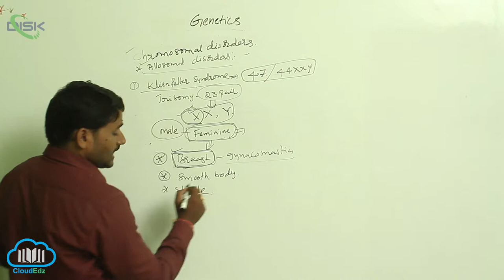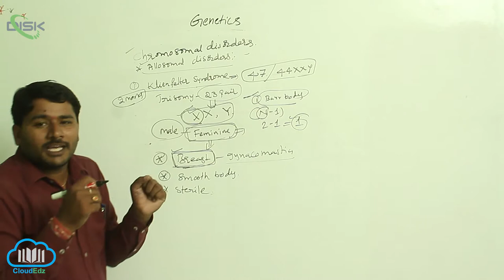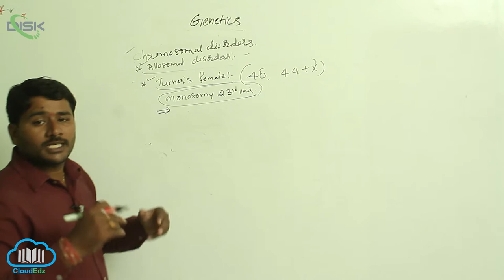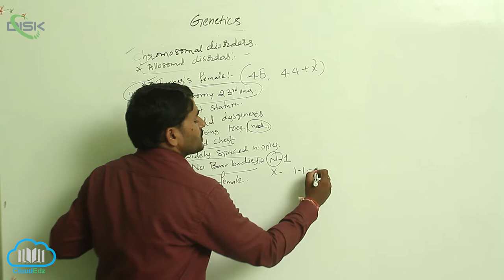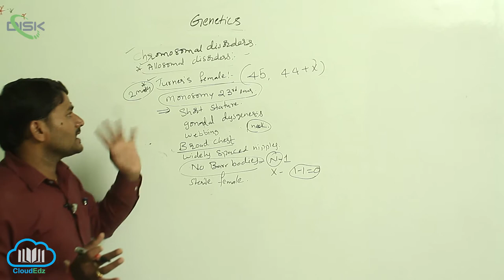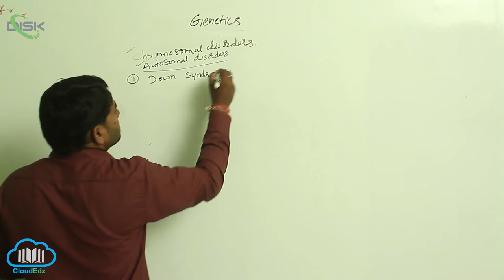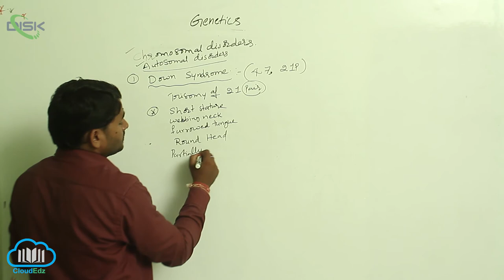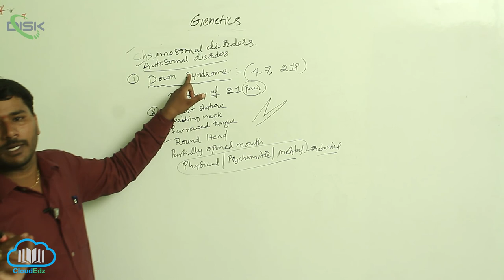GENETIC DISORDERS || GENETIC DISORDERS 3 || Disk Telangana